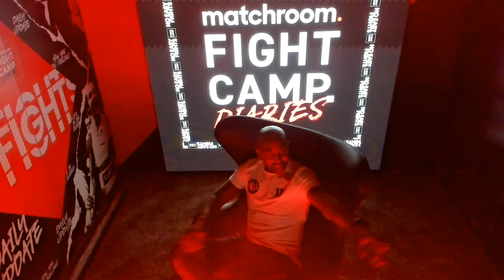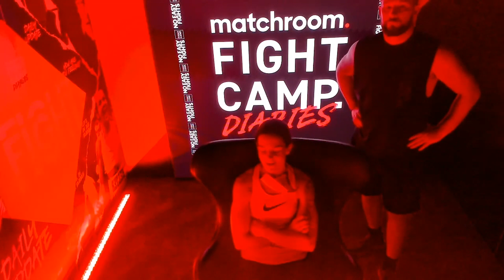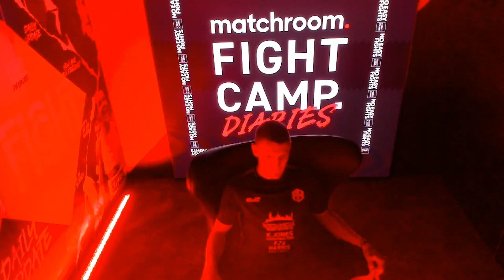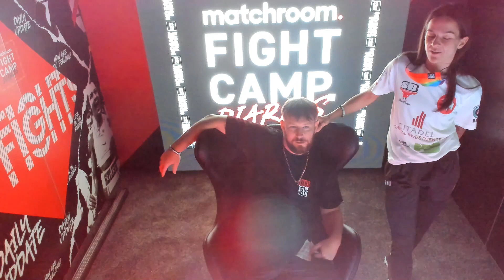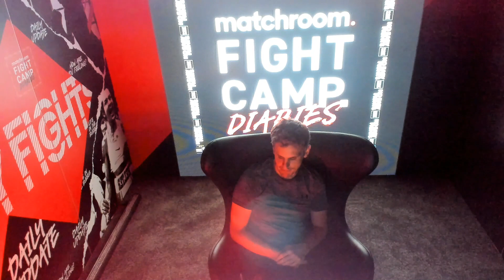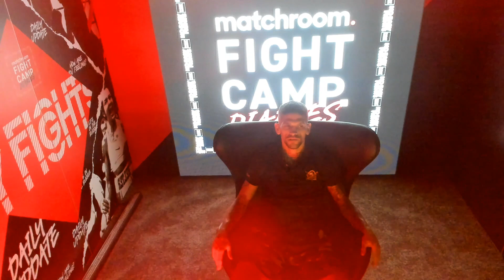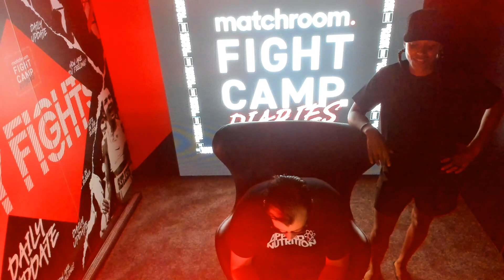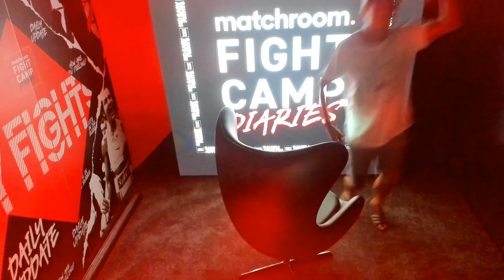Fight Camp Diary Room: Week 2 ft Eddie Hearn, fighters, staff & more! (Harper vs Jonas)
Welcome to the Fight Camp Diaries! We built a Big Brother-esque place for fighters, trainers, staff to come and leave their thoughts during fight week - Enjoy! Timestamp:

Weds 5th Aug -
00:00 - Dave Coldwell
02:32 - Darren Barker
05:12 - Terri Harper, Stefy Bull & Ray Doyle
07:46 - Eddie Hearn
08:27 - Kane Baker
09:20 - Dan (Security)
10:20 - Terri Harper, Stefy Bull & Ray Doyle
Thurs 6th Aug -
13:05 - Terri Harper, Stefy Bull & Ray Doyle
14:26 - Darren Barker
15:07 - Eddie Hearn
16:03 - Anthony Fowler, Chris Billam-Smith, Shane McGuigan
17:40 - Darren Barker, Bella Gay & Mason Kiely (Matchroom)
20:20 - Jonny Phillips
20:50 - Ross Garritty (Matchroom)
22:00 - Darren Barker, Bella Gay & Mason Kiely (Matchroom)
Fri 7th Aug -
22:20 - Kane Baker
26:55 - Scott Hammerton (Matchroom)
28:00 - Tasha Jonas & Joe Gallagher
34:25 - Hopey Price
35:12 - Jonny Phillips